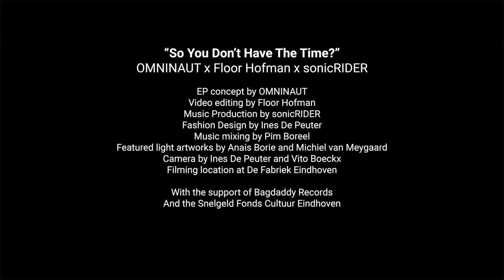OMNINAUT x SONICrider x Floor Hofman - So You Don't Have The Time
Third part of the first OMNINAUT EP!

What happens when OMNINAUT gives three different videographers the same footage and three different music producers the same samples? This Trilogy video EP is the result of a humongous collaboration reflecting on AI generated texts, futuristic fashion and social anxieties. If you are overwhelmed by today's tumult, use a little bit of self-help and dive in the three music videos.

Video editing by Floor Hofman
Music Production by sonicRIDER
Fashion Design by Ines De Peuter
Music mixing by Pim Boreel
Mastering by Niels Bergmans
Text by Jake Winchester
Featured light artworks by Anais Borie and Michiel van Meygaard
Camera by Ines De Peuter and Vito Boeckx
Filming location at De Fabriek Eindhoven

With the support of Bagdaddy Records, get the EP on their bandcamp
With the support of the Snelgeld Fonds Cultuur Eindhoven.

and Facebook: omninautmusic